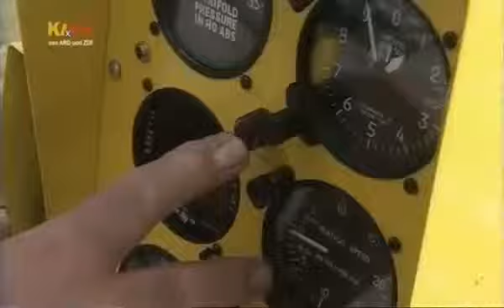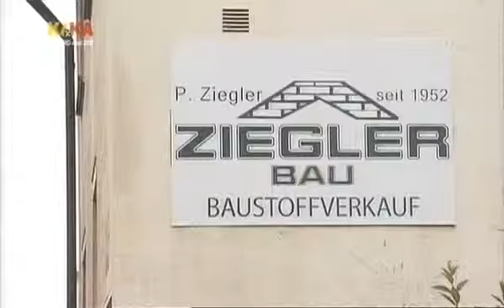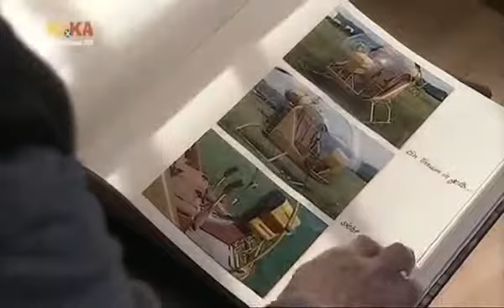Ein Fall für B.A.R.Z. - Folge 34 - Opa hebt ab (in HD)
Ganze Serie hier: Zettels Opa ist verzweifelt: Mit seinen Freunden hat er seinen Lebenstraum verwirklicht und eigenhändig.

Ein Fall für B.A.R.Z. - Folge 3 - Der Schwur Zettel hat sich spontan verknallt – im Supermarkt. Die Angebetete zahlt mit einem falschen 50-Euro-Schein, und als sie der Verkäufer verfolgen.

Ganze Serie hier: Zettel hat sich spontan verknallt -- im Supermarkt. Die Angebetete zahlt mit einem falschen 50-Euro-Schein,.

Ganze Serie hier: Zettel hat eine geheime Leidenschaft: ‚World of Dragons'. Amazonen, Krieger und Zauberer bevölkern.